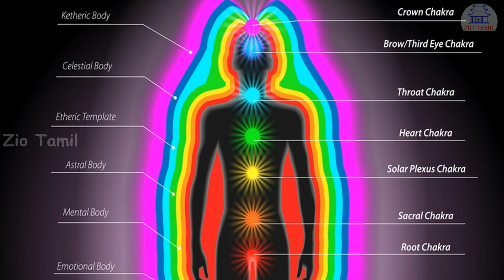இறந்த பின்னும் உலகை பார்க்கலாம்! ஆரா ரகசியம் தெரியுமா ?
ஒருவர் இறந்த பின்னும் உலகை பார்க்கலாம் நாம் நினைத்ததை செயல்படுத்த முடியும் முடியும் என சொல்கிறது  ஆரா அப்படி என்ன  ரகசியம் தெரியுமா ?

aura enraal enna theriyma